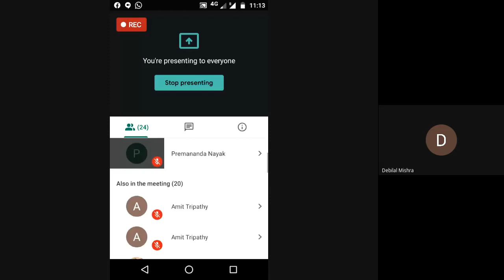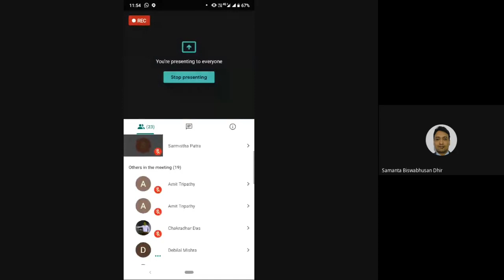COMMUNICATION THEORY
PROGRAMME: PGDJMC (3RD SEM) & MJMC (2ND SEM)
COURSE: JMC-07 BLOCK-04

RESOURCE PERSON: Dr. Debilal Mishra
Assistant Professor
Ravenshaw University